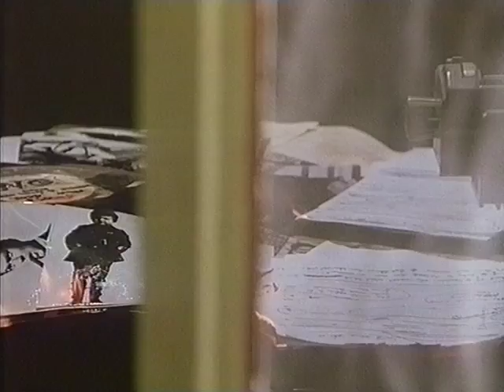Orson Welles missing tapes 3.mp4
Oja Kodar presents Orson Welles' unseen footage for unreleased projects